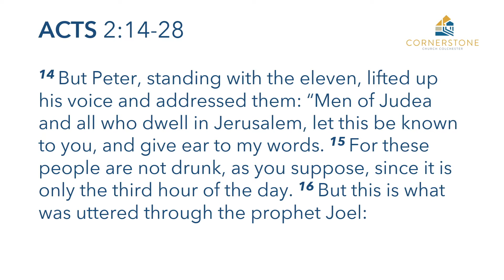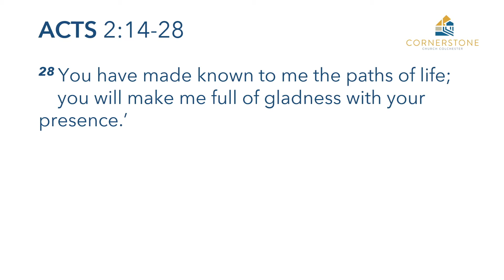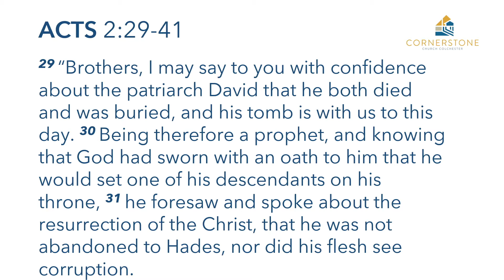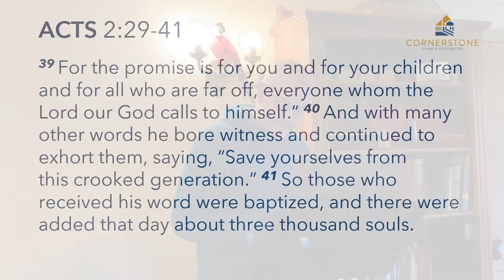Sunday 13th February - Cornerstone Church Colchester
If you missed our Sunday service on 13th February, you can here the sermon here.  John continues to preach through the book for Acts.